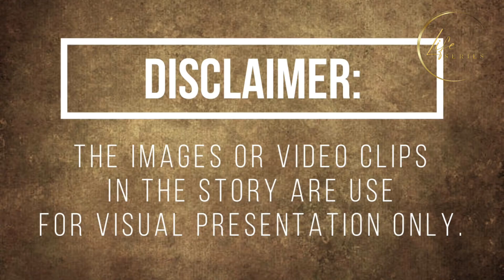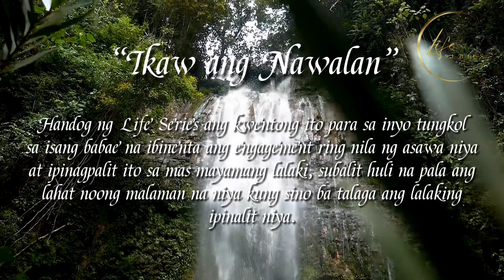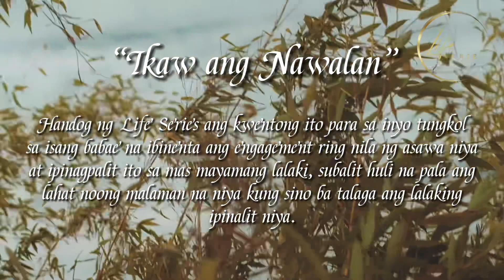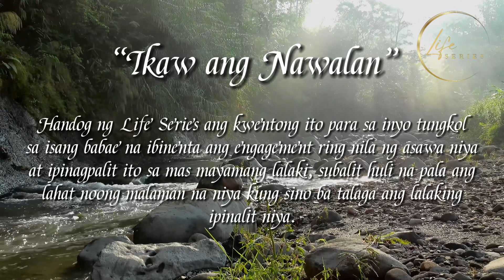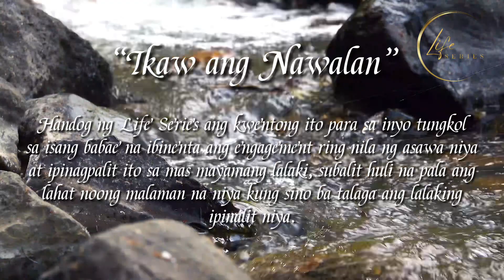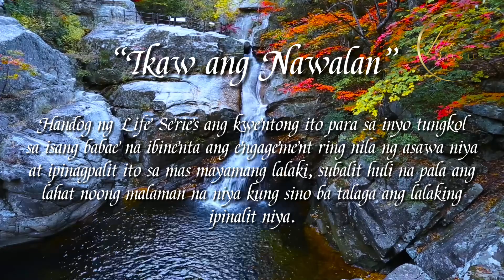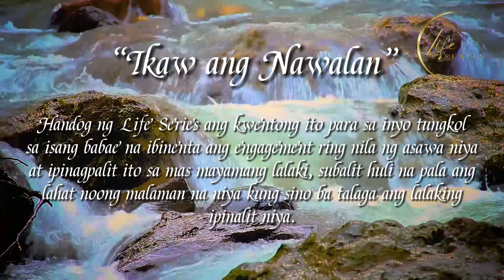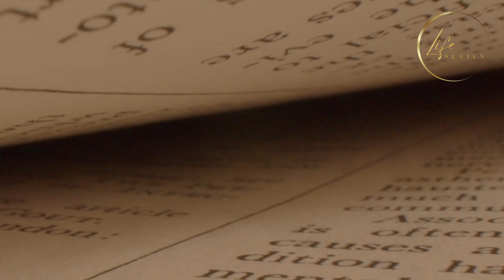IBINENTA NIYA ANG ENGAGEMENT RING AT PINAGPALIT ANG ASAWA SA MAS MAYAMAN, PERO ANG SUNOD NA NANGYARI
Handog ng Life Series ang kwentong ito para sa inyo tungkol sa isang babae na ibinenta ang engagement ring nila ng asawa niya at ipinagpalit ito sa mas mayamang lalaki, subalit huli na pala ang lahat noong malaman na niya kung sino ba talaga ang lalaking ipinalit niya.